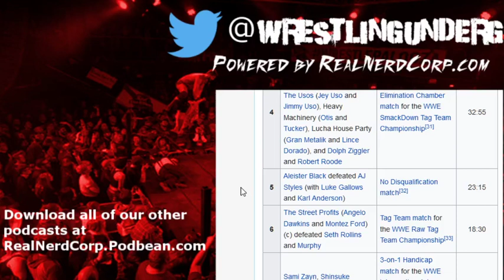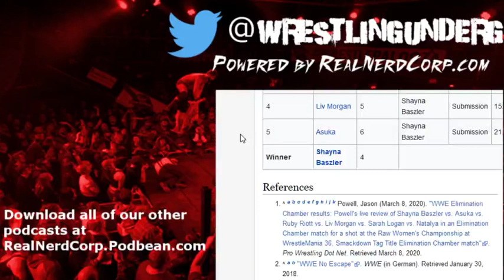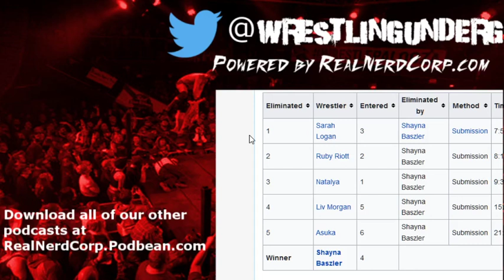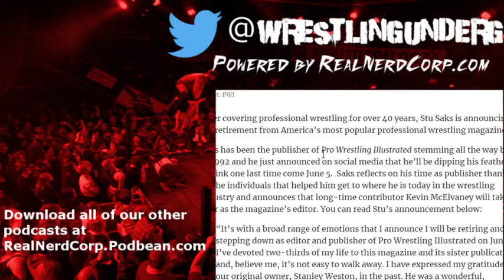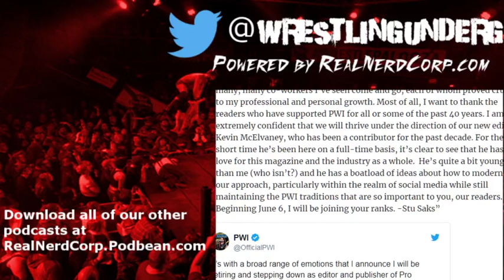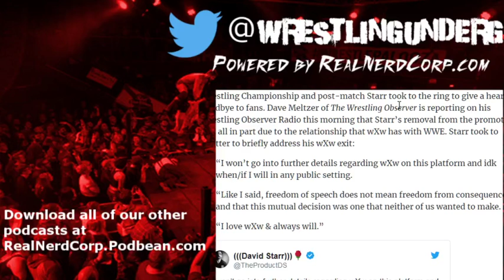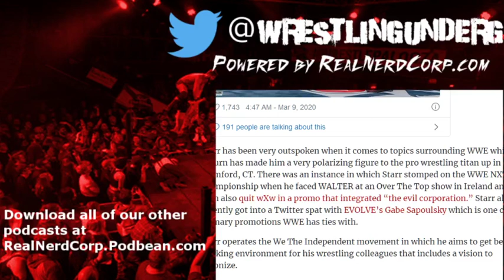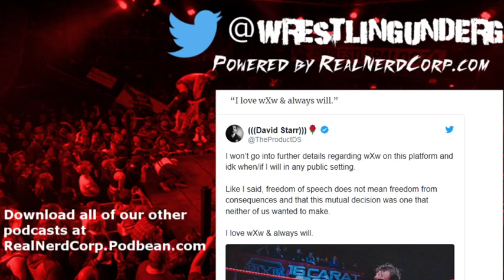WWE forcing indy stasr out of feds? - Wrestling Underground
On this week's show, Chad and Marcus talk;
- Marcus gives his thoughts on Circuled Squared.
- A rundown on Elimination Chamber.
- Su Yung gone from IMPACT?
- David Starr forced out of wXw by the WWE?

and More!

To download the show and take it on the go, click the link below;

WrestlingUnderground
Twitch.TV/WrestlingUnderground

Comic/Game Corp
Twitch.TV/ComicAndGameCorp

Thursday @ 9 – ComicCorp
Friday @ 11:30 (usually) – Oh, Hi! Oh, Guys…Podcast
Saturday – GameCorp (Around 9 PM PST)
Sunday – The Wrestling Underground Podcast (9 PM EST/11 PM EST on PPV nights.)
Monday – Making an iMPACT (10 p.m. EST)

All shows are uploaded to the website after they air live.

Tune in every Wednesday night live on Twitch.TV/WrestlingUnderground as we talk IMPACT Wrestling at 9 p.m. EST!